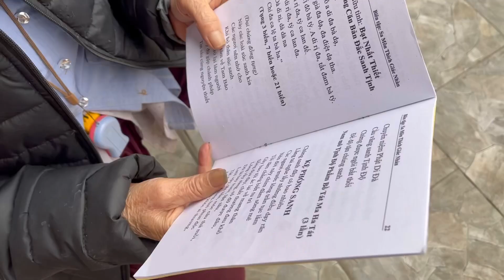Phóng sanh cá trôi, cá trê ngày 12/12/2022